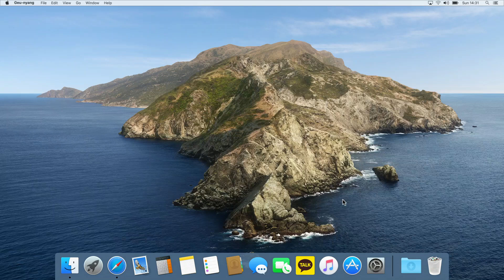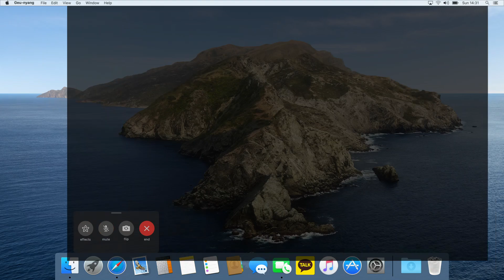그_냥(J_ust) - 축가 Wedding Song Feat.원필 Wonpil from DAY6 페이스 타임 Face Time Live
그_냥 축가(Feat.원필(DAY6)) 페이스 타임 영상입니다.
J_ust - Wedding Song with Wonpil from DAY6 / The Facetime Live Clip

언택트 결혼식 축가를 위해 제작한 영상입니다.
We made them for J_ust's brother's wedding for untact celebration stage.

 음반 '축가'는 9개월 만에 발매되는 그_냥 싱글 앨범이다.
축_가는 따듯한 말소리로 예비 신랑, 신부님들께 축하의 메시지를 담고 있다.
이번 축_가에는 DAY6의 원필이 함께 축복해 주었다.

그_냥의 말

제가 직접 저희 형의 결혼식날 부르기
위해 만든 노래예요.

이 노래를 통해서 저희 형 뿐만
아니라 결혼을 준비하고 계시는
예비 신랑, 신부님들께 축하의 메세지가
전달됐으면 좋겠고, 이 노래가
유리상자 선배님들의 ‘사랑해도 될까요’
 를 잇는 ‘국민 축가’ 가 돼서
 결혼식장에서 이 노래가
많이 들렸으면 좋겠습니다!